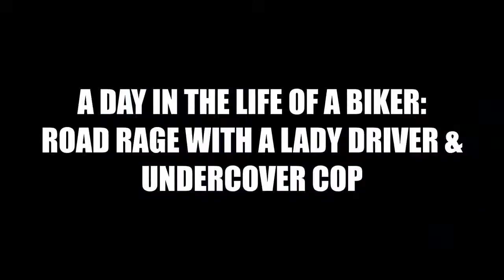The most dangerouse car accident in world - Dash Cam - car crash compilation 2021 #1747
car crashes,
bad drivers,
dash cam,
car crash compilation,
funny videos,
fails compilation,
car crashes in america,
road rage,

dash cam,
dash cam accidents,
dash cam uk,
dash cam car crash,
car crash uk,
uk dash cam,
car crash,
dashcam,
dash cam compilation,
dashcam accidents,
crash,
dash cam accidents 2021,
dash cam funny moments,
dash cam usa,
car crash compilation 2021 russia,
car crash compilation uk,car accidents compilation,
car crash uk,
dash cam crashes,
dashcam russia,
fatal car crashes 2021 america,

uk dash cam,
car accidents with bodies video,
car crash accident,
crash compilation,
driver caught lying on dashcam,
fatal crash extraction 2020,
nj fatal car accident graphic,
road rage fights colorado,

fatal crash,
car dash cam,
dash cam car crash compilation usa,
dash cam 2021,
dashcam russia 2021,
car crash russia 2021,
car fails compilation 2021,
dash cam accidents usa,
dash cam crashes 2021,
funny accidents try not to laugh,
uk road rage,
dash cam owners australia,
dashcam crash,
roadrage,
dash cam australia 2021,
dash cam funny,
dashcam russia,
australia car crash compilation,
dashcam accident,
dashcam funny,
car crash compilation usa,
crash cam,